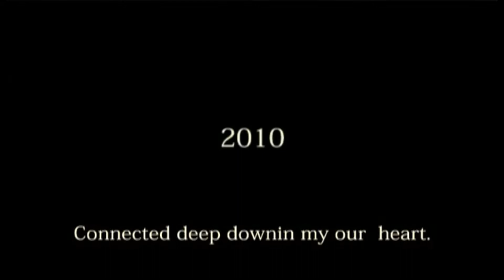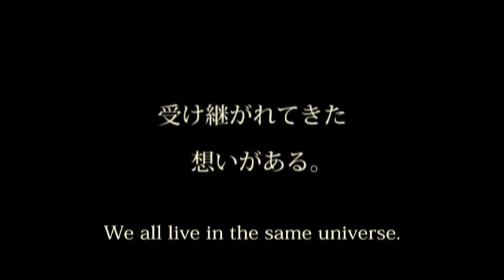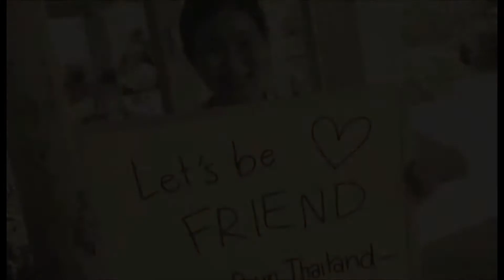AYDPO2013 FP SlideShow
The slide show that we used right before the finalpresentation on Aug 20th